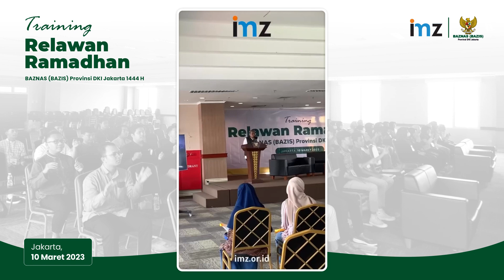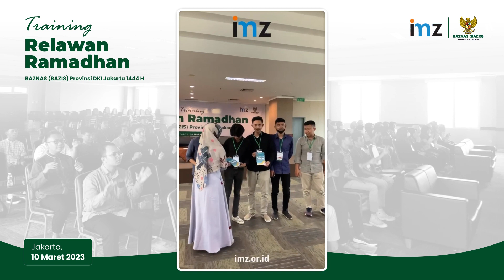Training Relawan Ramadhan 1444 H BAZNAS (BAZIS) Provinsi DKI Jakarta